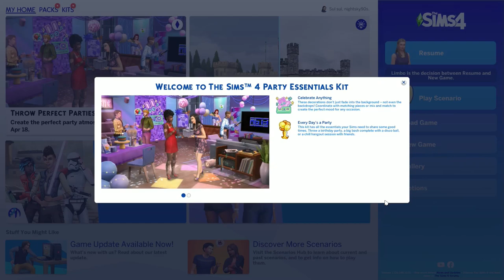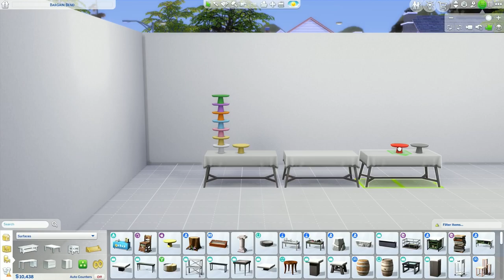EVERYTHING in the new Sims 4 Party Essentials kit 🪩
In this video I'm showing everything we got in the brand new The Sims 4 Party Essentials kit!
Let me know what do you think about this kit!